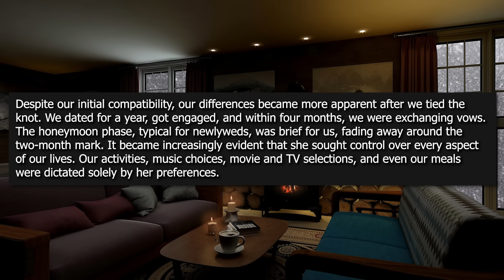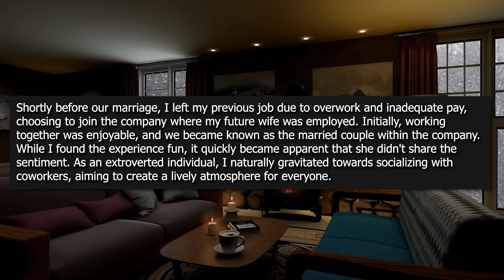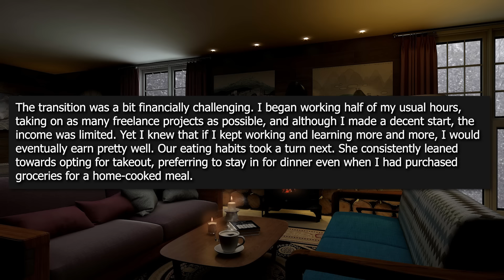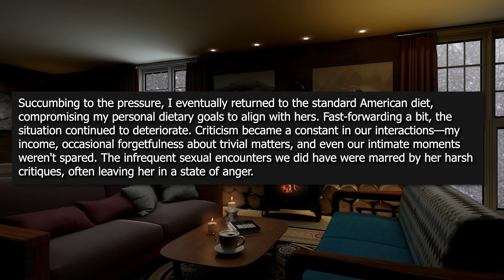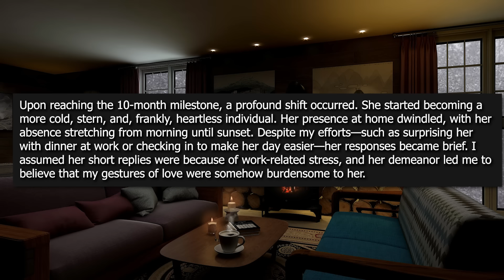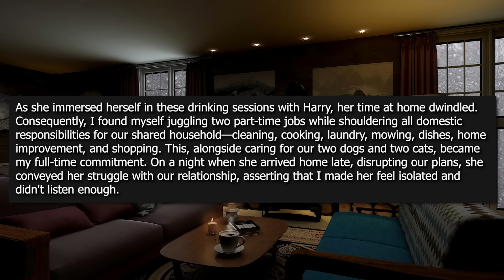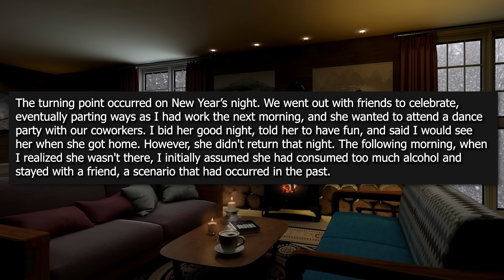UPDATED: Ex Wife & Her New Husband Sat Me Down & Tell Me I Need to Do THIS to Save Their Wedding…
UPDATED: Ex Wife & Her New Husband Sat Me Down & Tell Me I Need to Do THIS to Save Their Wedding… I Laughed in Their Faces And Said NO Because She Married a Loser

In 2022, I crossed paths with my now ex-wife, introduced by a mutual friend from my workplace. At the time, I was 28 years old, and she had recently celebrated her 26th birthday. Our connection was instant, and we began dating shortly after. Throughout the initial phases of our relationship, things generally went well. While there were occasional minor warning signs, they seemed manageable, and I didn't give them too much weight.

Despite our initial compatibility, our differences became more apparent after we tied the knot. We dated for a year, got engaged, and within four months, we were exchanging vows. The honeymoon phase, typical for newlyweds, was brief for us, fading away around the two-month mark. It became increasingly evident that she sought control over every aspect of our lives. Our activities, music choices, movie and TV selections, and even our meals were dictated solely by her preferences.

Shortly before our marriage, I left my previous job due to overwork and inadequate pay, choosing to join the company where my future wife was employed. Initially, working together was enjoyable, and we became known as the married couple within the company. While I found the experience fun, it quickly became apparent that she didn't share the sentiment.